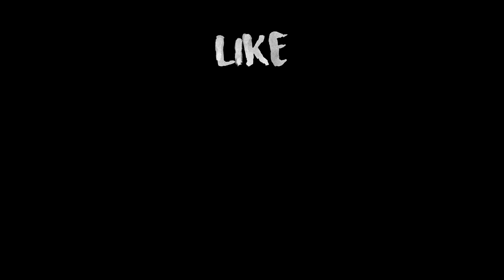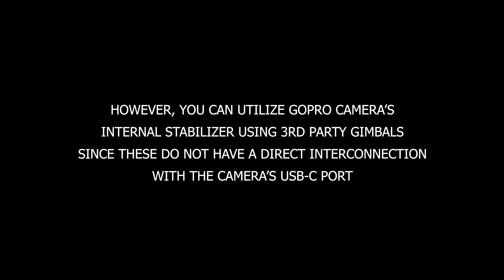[4K] GoPro HERO 6 (Handheld) vs. GoPro Karma GRIP Stabilization COMPARISON / Gimbal Review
We just bought the latest GoPro Hero 6 action camera and with its built in internal stabilization not performing that good during extreme outdoor activities, we looked for the most impressive 3-axis mechanical gimbal which can offer very stable footages out of our GoPro camera for travel and filming purposes.

After watching so many online reviews of different top performing gimbals in the market like Feiyutech's splash resistant G5 and G6 and Feiyu WG2 PRO edition, EVO GP Pro and Removu S1, we finally decided to opt for the same brand as our HERO 6...the KARMA GRIP! Others tagged this as the most satisfying gimbal made specifically for GoPro HERO 5 and 6 cameras as it can offer the best stabilization so far although compared to other 3-axis gimbals out there, it does not offer the most useful functionalities that other brands already have out of the box e.g. 360deg selfie mode / joystick for extra movements and an option for a spare battery among others.

However, we are just after of the best stabilization after all so we bought the KARMA GRIP! So we were very excited to get our hands on GoPro's own gimbal that we decided to make a comparison video of using GoPro HERO 6 with or without an external stabilizer.

►Filming location: Cebu Business Park, CEBU PHILIPPINES
►Edited on: ROG
►Track Info:

Title: Crimson Fly
Artist: Huma-Huma
Genre: Pop